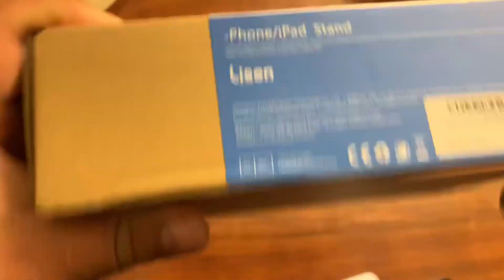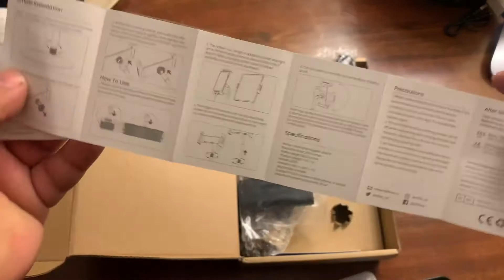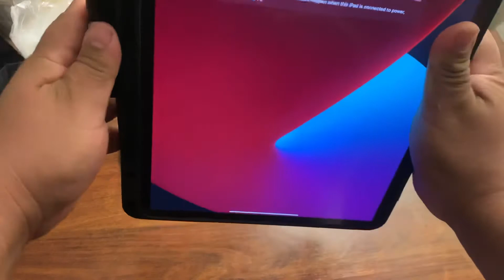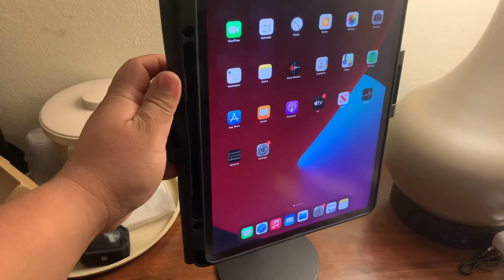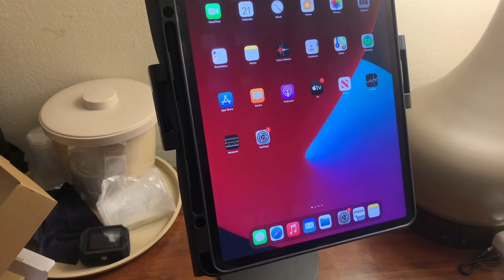LISEN Soporte para IPhone /IPAD PRO 12.9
Hola amigos hoy  les traigo u soporte, para iPhone o iPad Pro asta 12.9 pulgadas.
El soporte es echos por lisen, y yo lo compre en amazon.es Mira muy duradero y puedes tender to Telefono o tablets en el aire,